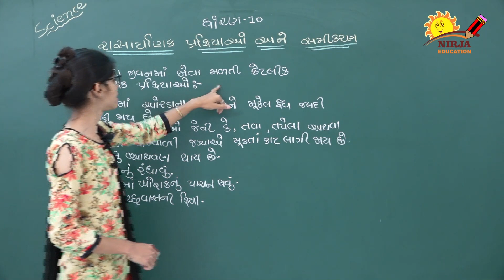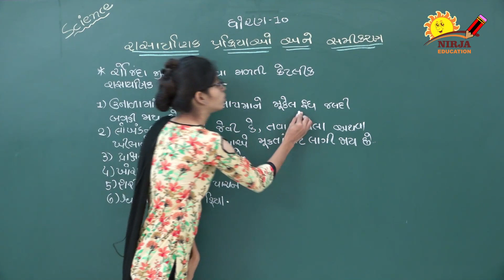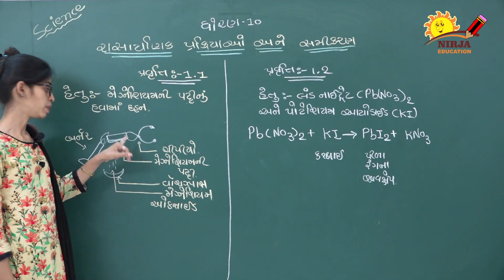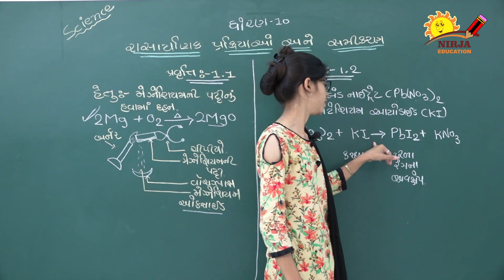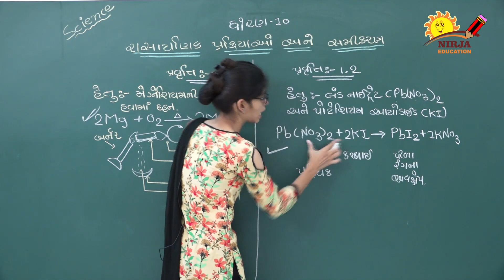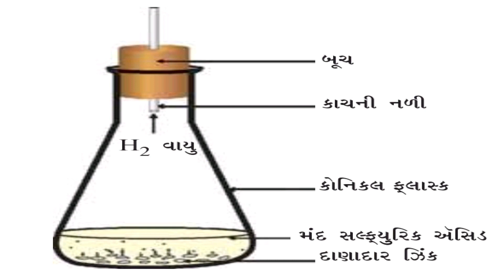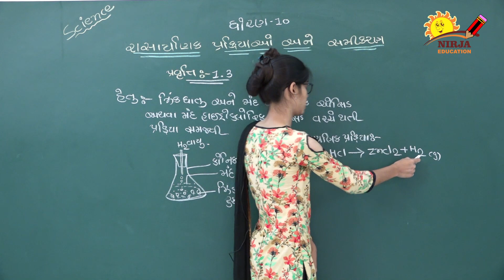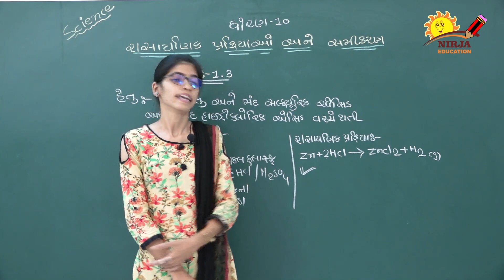Std 10 Science Chapter 1 in Gujarati રસાયણિક પ્રક્રિયાઓ અને સમીકરણો PART 1 Std 10 Science Chapter 1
Class 10 Science Gujarat Board NCERT
Chapter 1. રસાયણિક પ્રક્રિયાઓ અને સમીકરણો
Part 1
Explained by Miss Megha Shukla

std 10 science ch 1 રસાયણિક પ્રક્રિયાઓ અને સમીકરણો - std 10 science chapter 1
std 10 science ch 1 રસાયણિક પ્રક્રિયાઓ અને સમીકરણો - Std 10 Science and technology in Gujarati language

The gseb std 10 textbook download is given here so that students can prepare for their SSC exam more efficiently Std 10 Science New syllabus 2019

gseb std 10 gujarati medium science technology book online

અથૅવિસ્તાર std 10 gujarati imp questions 2020 gujarati std 10 imp 2020 march 2020 board

Std 10 science chapter 1 gujarati વિદ્યાર્થીમિત્રો શું આપ ધોરણ ૧૦ ના NCERT ના નવા અભ્યાસક્રમને લઈને ખૂબ જ ચિંતિત છો